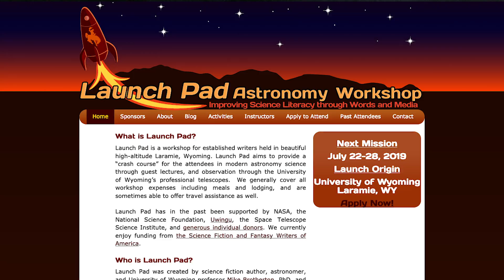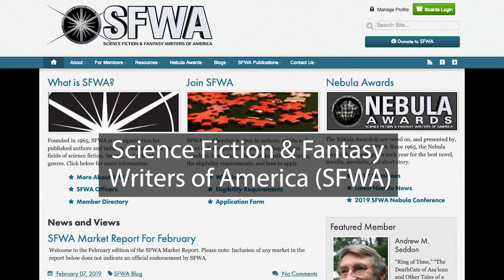Apply to the Launch Pad Astronomy Workshop for Writers 2019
The 2019 Launch Pad Astronomy Workshop for Writers is now accepting applications through March 15, 2019. Launch Pad is a workshop for established writers held at the University of Wyoming in Laramie. Launch Pad aims to provide a crash course for attendees in modern astronomy science through guest lectures, activities, and observation through the University of Wyoming’s professional telescopes.

The 2019 workshop is supported by a grant from the Science Fiction and Fantasy Writers of America (SFWA). Thanks to SFWA's support, the workshop is offered to attendees free of charge. Transportation from Denver International Airport to Laramie, use of UW's classrooms, dormitories, and dining facility are also included.

🐟 From out of town? Help translate this video!

United States
Earth